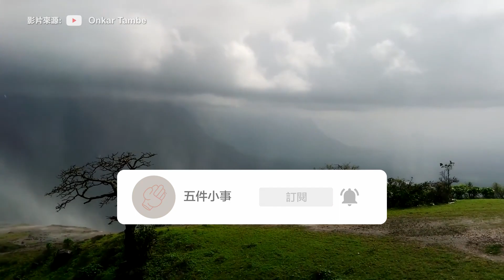看看美國人如何用校車來賽車！驚奇事件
五件小事|Wu Jian Xiao Shi

今天，五件小事爲你帶來將會是
你第一次見到的神奇事物  0:00

5：海星 0:32
4：日承 3:43
3：賽車 6:24
2：蛇 7:52
1：倒轉瀑布 8:42